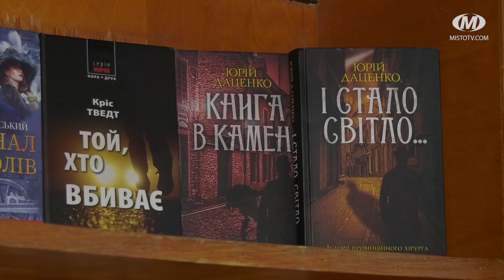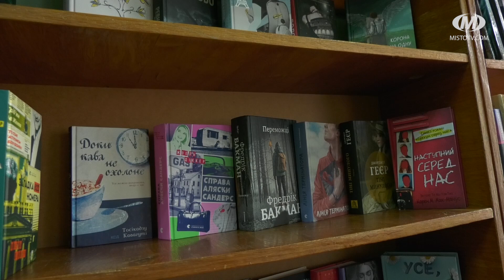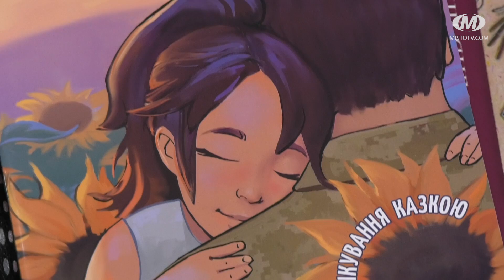У бібліотеках громади — знову новинки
У бібліотеках громади — знову новинки. Протягом останнього місяця до фондів надійшло більше семи сотень книг, придбаних за кошти із бюджету громади. Ще понад 350 примірників отримали у рамках програми “Бібліотерапія”. 55 новинок придбали завдяки проєкту “Бюджет участі”. Бібліотекарі говорять, що купували книги відповідно до запитів читачів. Це твори українських та закордонних авторів, дитяча література, книги із психології.